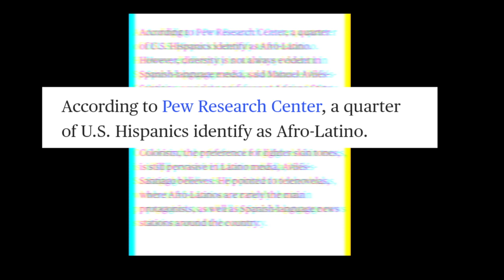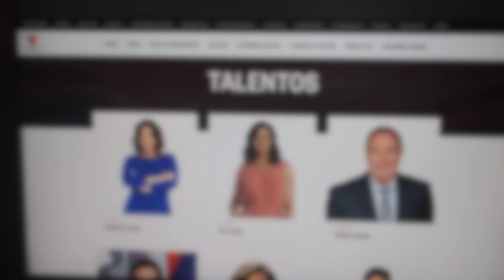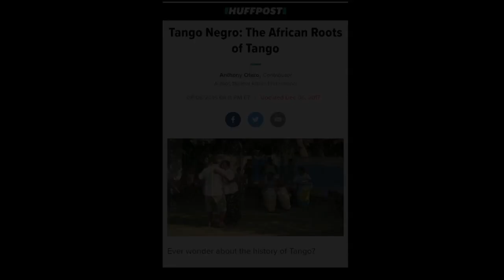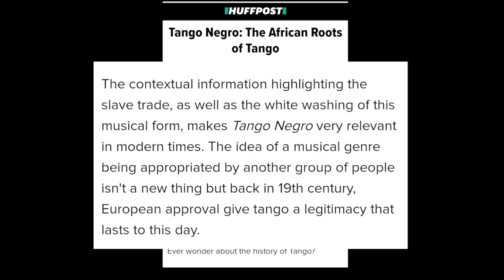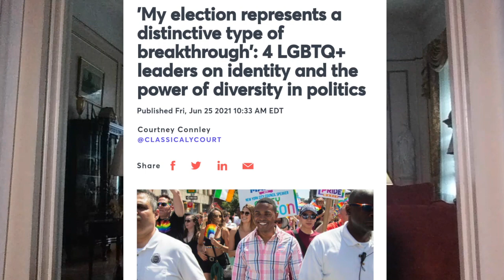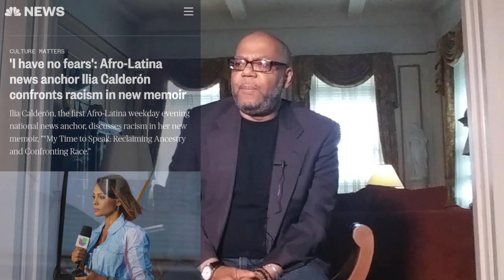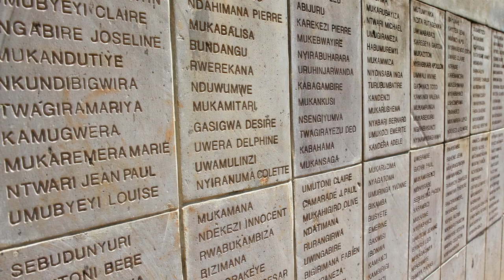AN OPEN MESSAGE TO A CEO.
UPDATE:

As of Sept. 2022, changes were made at TELEMUNDO, which included the introduction of Afrolatinas at its national Programming Schedule.
Thank you to the politicians, celebrities, and fellow Social Warriors who worked behind the scenes to make this happen. And our most special thanks to  Mr. Roberts. (COMCAST CEO)
Help me right this wrong, by sharing this video.

"THE WAY TO RIGHT WRONGS IS TO TURN THE LIGHT OF TRUTH UPON THEM."
                                                                                                                                 Ida B. Wells

After the movie "IN THE HEIGHTS" received backlash from the Afrolatino community, most people didn't understand the reasoning behind it, including members of the Latino community. This is an explanation of the reasons that caused it, as well as an act of hope, that after Mr. Roberts becomes aware of the human injustice that TELEMUNDO has been committing against the Afrolatino community, he'd right such wrong.

And if you ask, after watching this video, how can this be happening in the year 2021, in the United States of America? my answer is very simple... we never had a Civil Rights Movement in Latin America, therefore we don't have any Civil Rights Leaders or any institution such as the N.A.A.C.P. to look out for us. We have always been at the mercy of time, until today when we are at the mercy of you, who could make an incredible difference by simply sharing this Video.